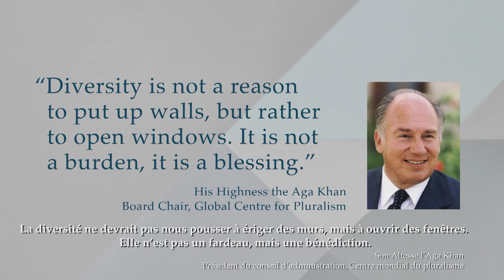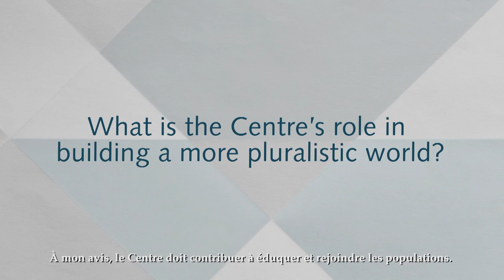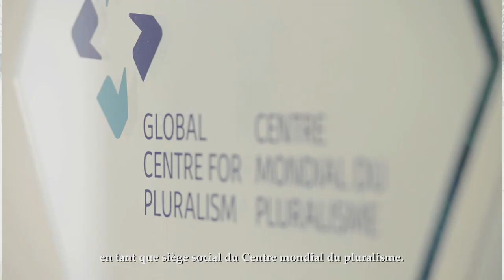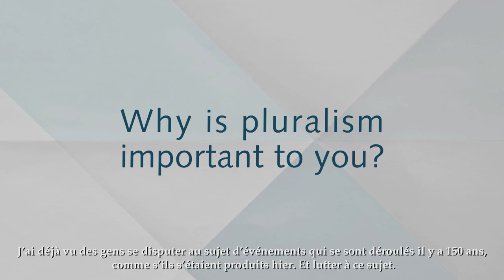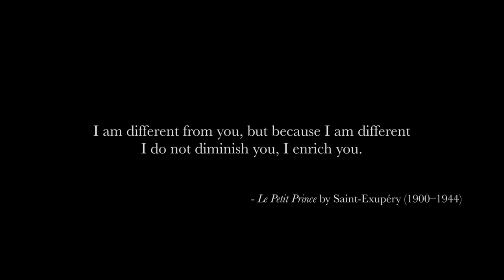Aga Khan Development Network | Global Centre for Pluralism Inauguration | 2017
Inauguration ceremony of the new headquarters of the GlobalCentreforPluralism (@GlobalPluralism) in Ottawa, Canada, a major international institution for research and dialogue about the value of diversity.